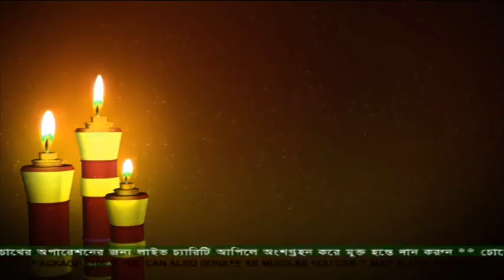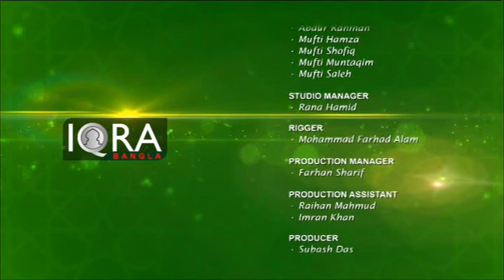Alor Dishari Full 11032019 (Life After Death) By Shaikulhadith Mufti Abdur Rahman